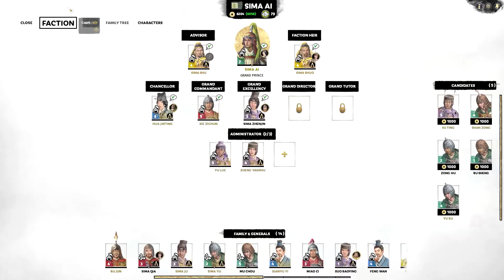Trading The Trade Port - Sima Ai - Eight Princes Records Campaign - Total War: THREE KINGDOMS Ep 15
👇 More Info In The Description 👇

Nothing like trading a trading port between factions. Today we'll be defending and attack a trading port.

Taking place in ancient China, TotalWarThreeKingdoms has us battling it out for the Emperor. Total War is one of my favourite series and I'm super excited to play TotalWar ThreeKingdoms. One thing that I really like is that we can now have an extreme unit size, this allows some units to have around 240 troops. It kind of reminds me of the Ikko Ikki from Shogun 2.

You guys know what to do if you like the video!  :D

Campaign Settings:

Leader: Sima Ai
Faction: Eight Princes
Campaign Mode: Records

Campaign Difficulty: Legendary
Battle Difficulty: Very Hard
Battle Realism Mode: On
Battle Time Limit: 60 Minutes

Unit Size: Ultra

DLC:

Total War: THREE KINGDOMS - Reign of Blood
Total War: THREE KINGDOMS - Yellow Turban Rebellion
Total War: THREE KINGDOMS - Eight Princes